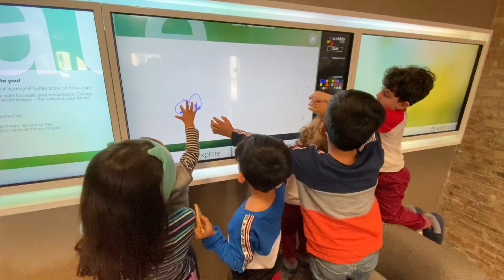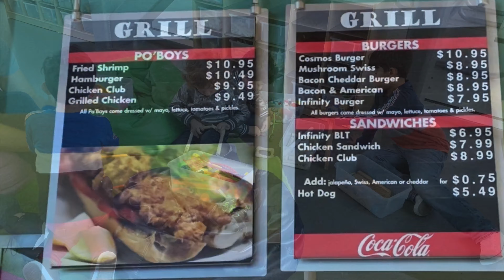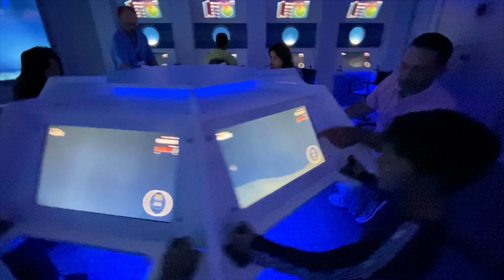Starting Off Road Trip 2019-2020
Leaving Louisiana (New Orleans) heading to Mississippi and stopping to explore NASA’s Infinity science Center and dining at our holiday favorite Cracker Barrel!